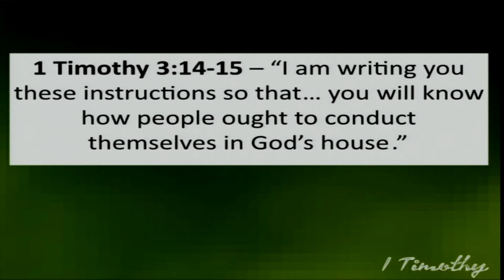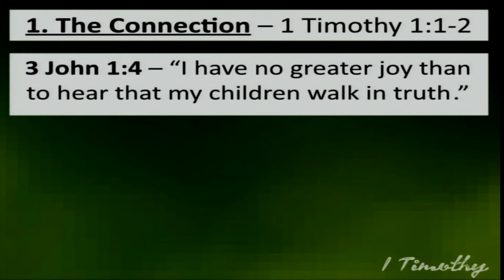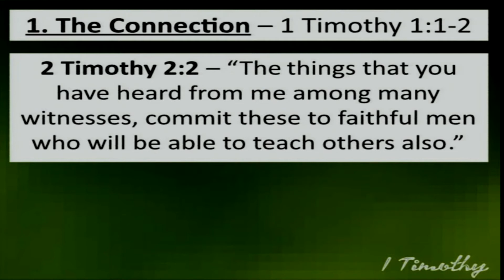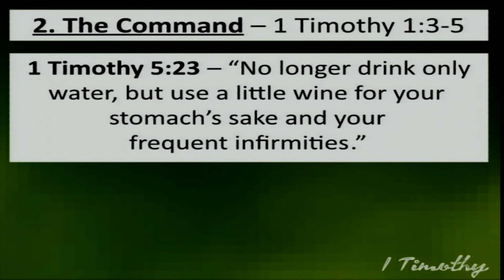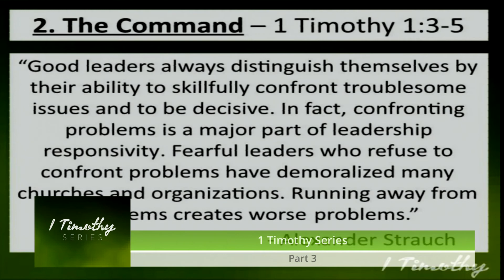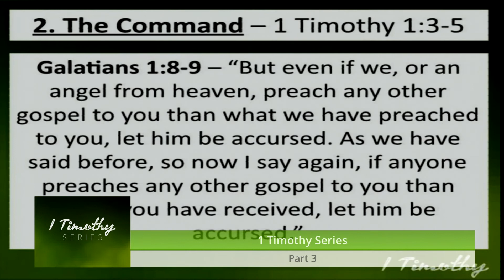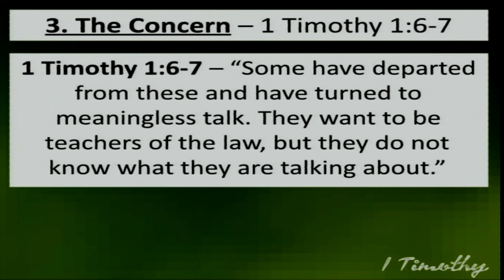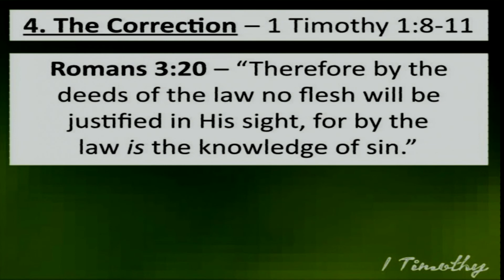1-27-19 | 1 Timothy Series | Part 3